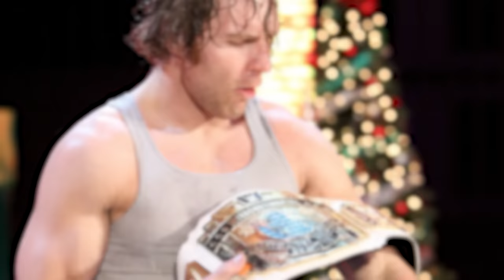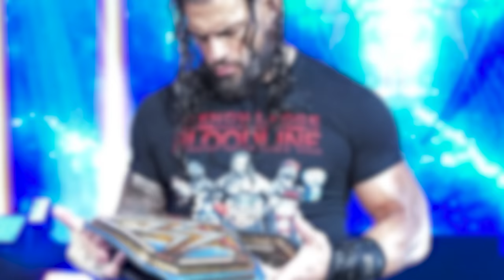The Shield: A Decade Of Dominance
It's been 10 years since fans were introduced to the group known as The Shield. Roman Reigns, Jon Moxley, and Seth Rollins for the past decade have been the guys in WWE and AEW, and they've been nothing short of excellent. Giving fans legendary characters, matches, and rivalries. 10 years later let's take a look at some of their best matches, moments, and slow but steady rise.